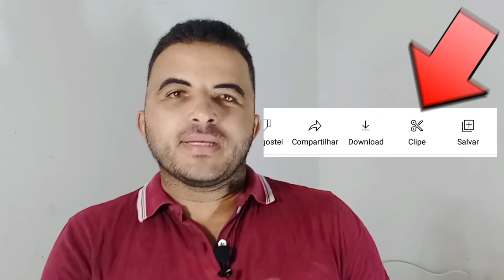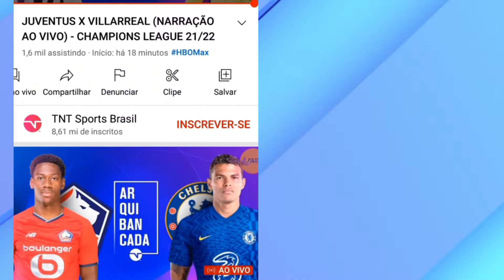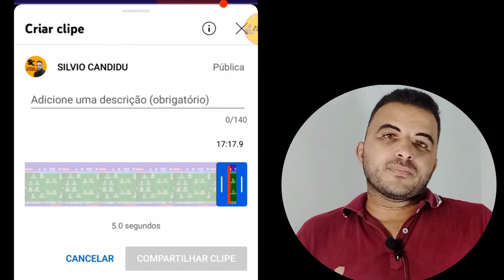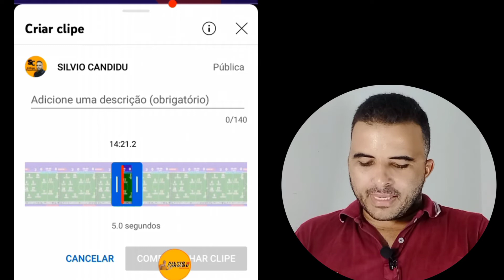CLIPE DO YOUTUBE|qual a função|para que serve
clipe do youtube qual a função para que serve o clipe do youtube qual a função do clipe do youtube,